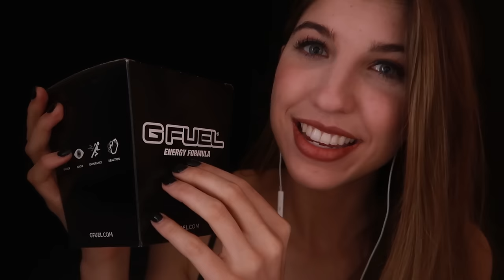ASMR | 2LB LOLLIPOP LICKING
From what’s your favorite flavor (Blue Ice for me- but I got many more flavors to try!) to how it does or doesn’t work for you. I just wanted to make a bit of a disclaimer that, yes, gfuel is a healthier alternative, but it is still an energy drink and you should drink responsibly.

𝗦𝗨𝗣𝗣𝗢𝗥𝗧 𝗠𝗘

𝗦𝗢𝗖𝗜𝗔𝗟 𝗠𝗘𝗗𝗜𝗔